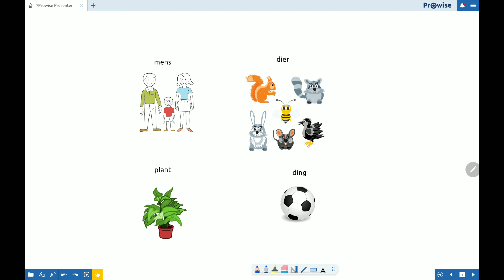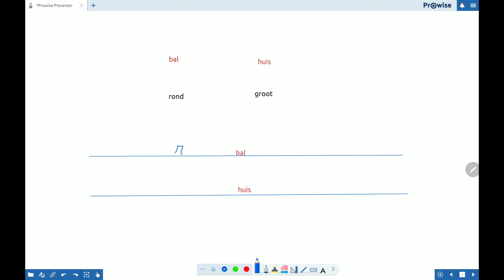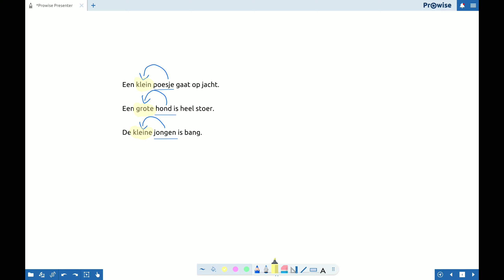L3 - bijvoeglijke naamwoorden- instructie